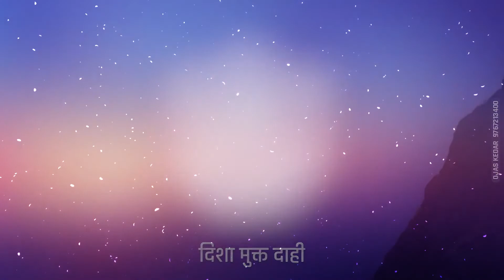जिजाऊ_वंदना ❤️ जय जिजाऊ 🚩 🚩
Rajmata Jijau Jayanti whatsapp status | Jijau Jayanti 2021 whatsapp status
3,005 views

Harshal patil creations
Published on Jan 8, 2020